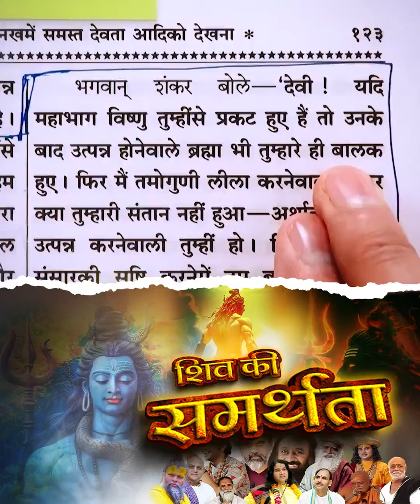29 July 2024